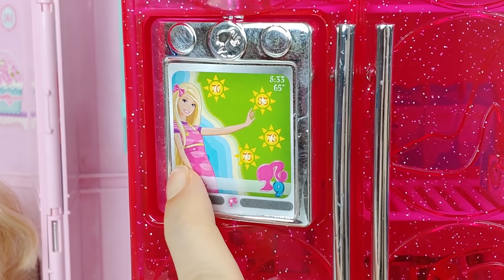콩순이가 채운 재료들로 가득한 냉장고에서 계란후라이를 해준대요!